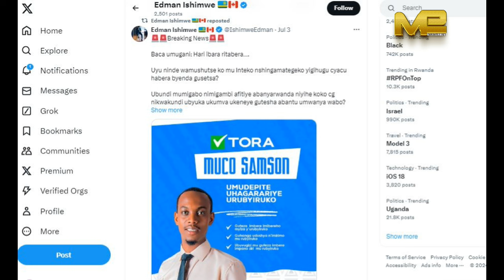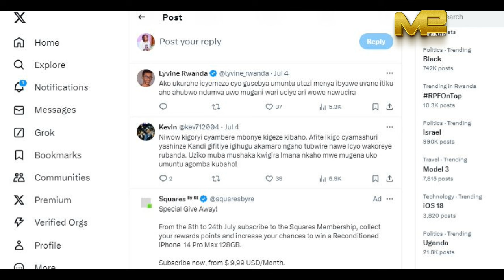Wa Mbobo we😳Wa Nzererezi we😭Warongowe n'Umugore Akujugunya Hanze turabizi🙄/Djihad Anereye Jama turi😳